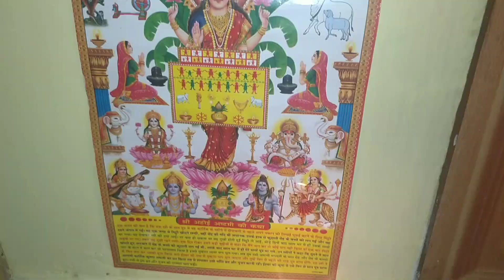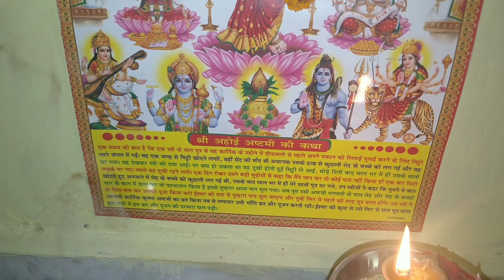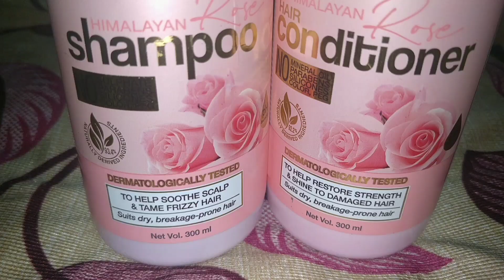देखो कैसे किया मैंने अहोई अष्टमी व्रत 🎉🙏सासु मां के कहने पर किया है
follow me🤩🤩
instagram id
indianvloggerbulbul

WOW Skin Science Himalayan Rose Range